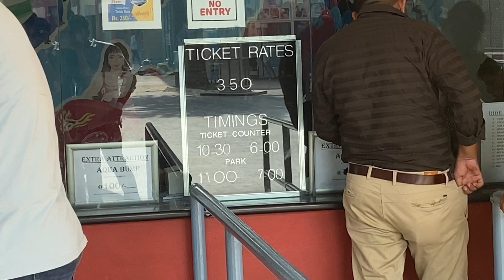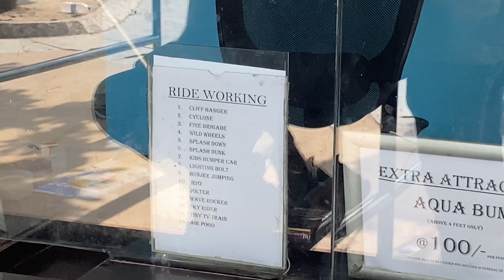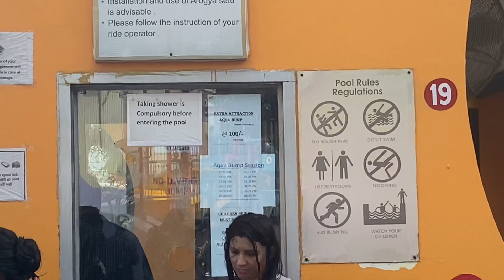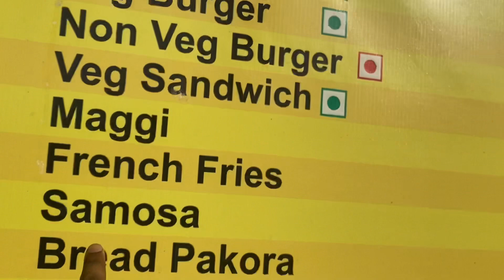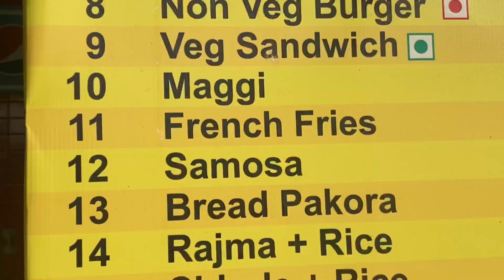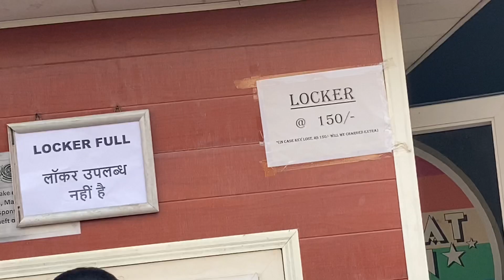Adventure Island Rohini Delhi | Metro walk Adventure Island Rohini |cheapest adventure park| review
parking charges
Car - 50
Bike - 30

timming
 10:30 to 6:00
park - 11:00 to 7:00

Aqua Bump charge
100/- separately

pool charge - 100/- separately
locker charge 150/- separately

I enjoyed Adventure Island 🏝️🏝️ with lots of fun with a friend

I was quite amused